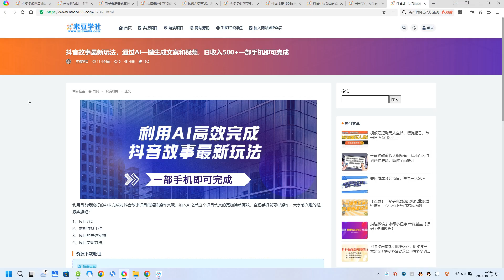抖音故事最新玩法，通过AI一键生成文案和视频，日收入500+一部手机即可完成